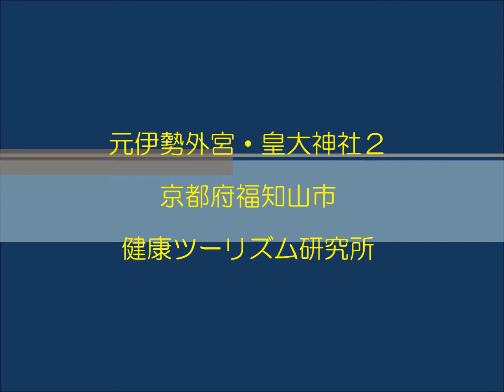元伊勢外宮・皇大神社２ 京都府福知山市